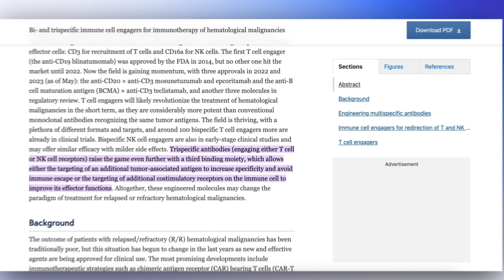Research Agent on you.com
Get the most out of the AI search engine you control:
– The search engine & browser you control
- Unlock the power of AI with your own search assistant
- Everything you ever wanted to know about You.com!
- 150+ apps to unleash your search superpowers
- Set You.com as your default search engine in your Chrome browser